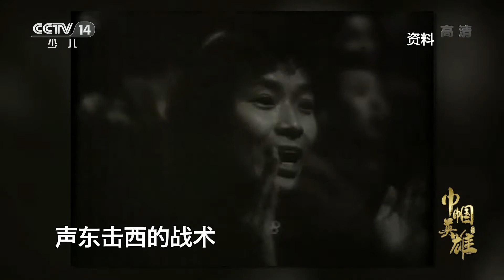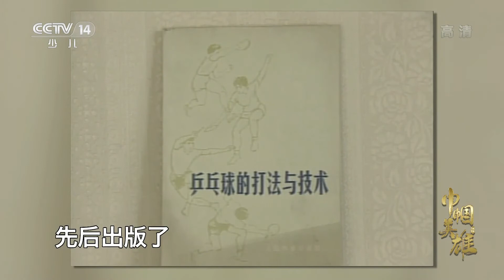巾帼英雄邱钟惠 20210531 |《讲巾帼英雄故事》华语动漫频道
本期节目主要内容：1935年，邱钟惠出生在云南。1952年冬天，17岁的她在第一届全国乒乓球赛中代表云南参赛，取得了西南区第一名的好成绩。1953年，邱钟惠被正式调到北京，加入了国家队。进入国家队后两年，邱钟惠就获得了全国女子单打冠军。